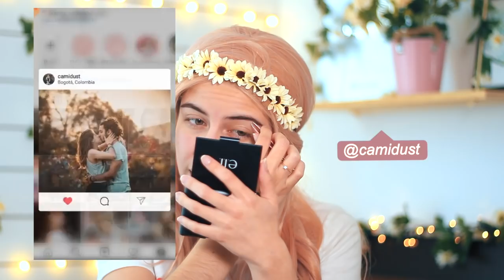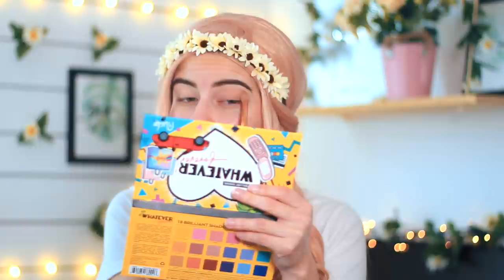¿QUÉ TANTO PUEDO CAMBIAR MI APARIENCIA? 🍑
Hola a todooooos! que emoción poder traerles un nuevo video! Quiero que por favor me dejen en comentarios que videos quieren ver, y si quieren más videos así hablando mientras me maquillo, a mí me encanto hacer este video, a demás con un lookpeachy que amé como quedo! 🍑

• Qué camara utilizo:  Canon T3i
• Objetivo: Canon 50mm
• Con qué edito mis videos: Final Cut Pro